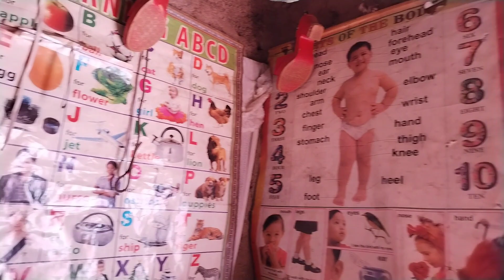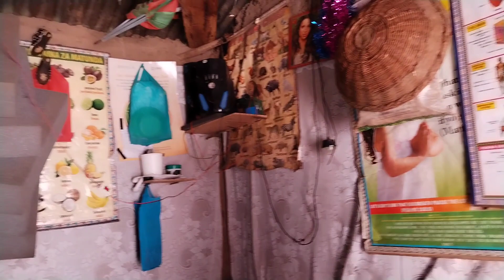RENTAL HOUSE TOUR IN MY AFRICAN VILLAGE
RENTAL HOUSE TOUR IN MY AFRICAN VILLAGE housetour africa villagelife # rentals africa kenya #